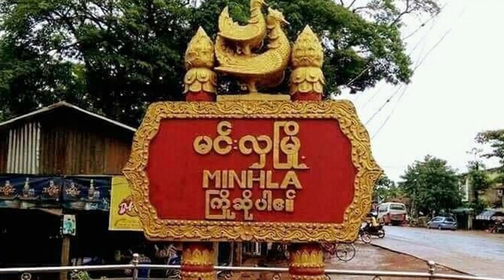Frontline Myanmar: Daily Battle Reports | April - 1, 9:00 PM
Welcome to Frontline Myanmar, where we bring you the latest battle reports from the ongoing conflict in Myanmar. In today's report, we bring you updates from various locations, including Ye Township, Sarlingyi, Myong Township, and Yangon City, where violence continues to escalate. Despite the ongoing violence, our team remains committed to bringing you the latest updates from the frontlines.

As always, we adhere to YouTube's Violence Policy and Ad-Friendly rules, and our content is intended for educational and informational purposes only. We do not condone or promote violence in any form. Join us as we stay on the frontlines and bring you the latest reports from Myanmar. Stay safe, stay informed.